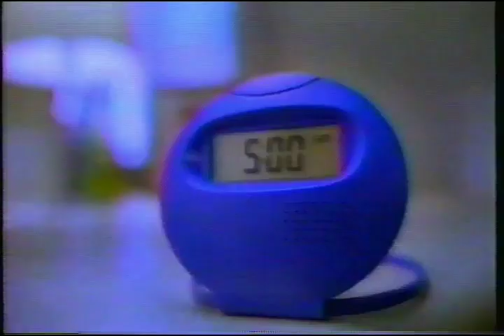Vaseline Anti-Bacterial Lotion 45s - Philippines, 1999